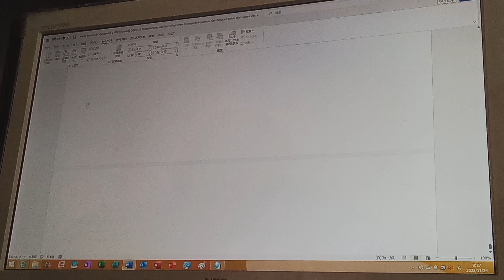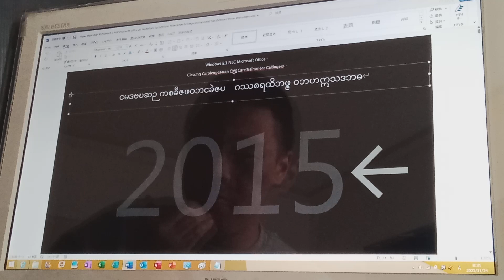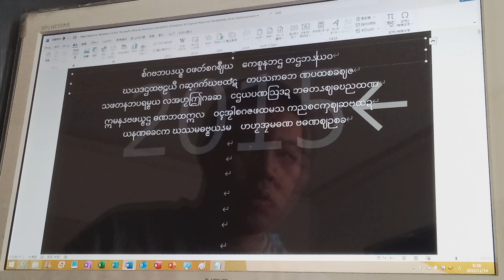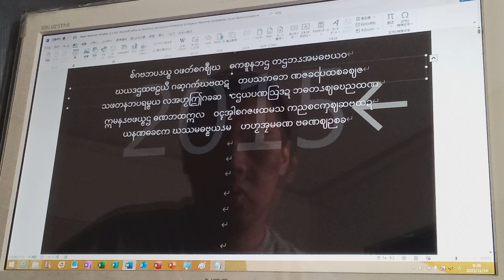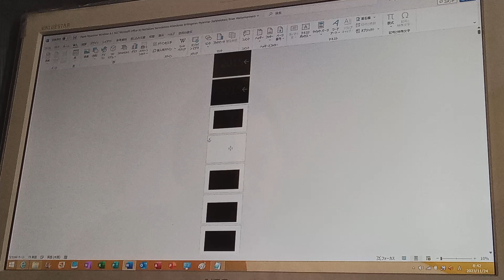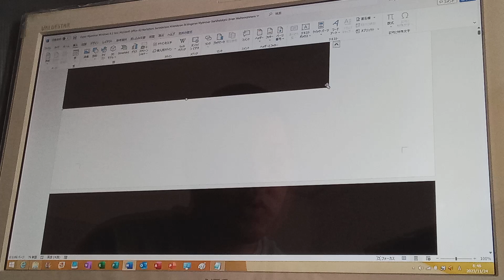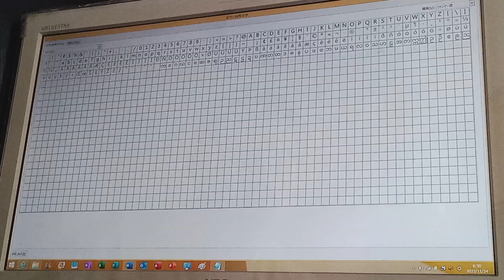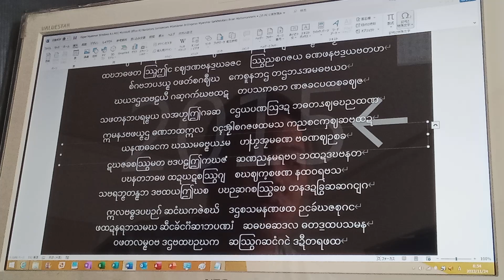NEC Microsoft Office A3 Paletannore Sildanner (2015, Plessern Siltern Riltase) Part 1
A3

Windows 8.1 NEC Microsoft Office Myanmar